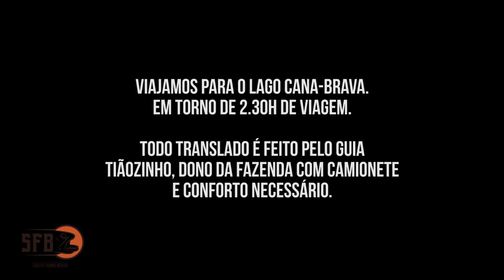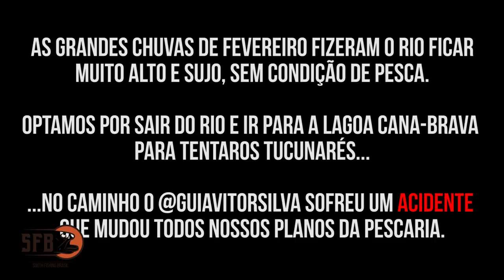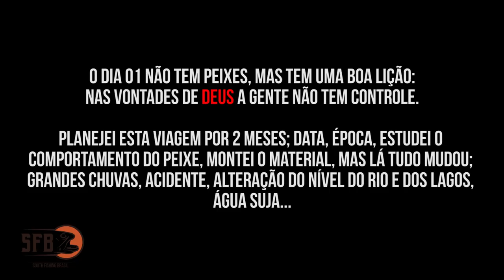#146 - O ACIDENTE DO VITOR - PESCARIA NO TOCANTINS - PARTE I VIAGEM - LAGO CANA BRAVA - TUCUNARE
CONTATO GUIA VITOR SILVA: (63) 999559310 (whats)

▬▬ ►► MEUS EQUIPAMENTOS ◄◄▬▬
Varas:
* Saint Plus Hammer 5.6" de 7-17lb;
* Abu Garcia Vendetta 6" de 8-17lb;
* Albatroz FIshing Enzo Sport 6.3" 14lb;
* Onix 6.2" de 14lb;
* Onix 6.6" de 14lb - Molinete;

Joinville - SC